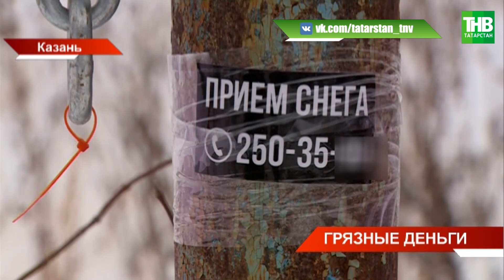В Казани по незаконным снежным свалкам отправились татарстанские экологи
Сегодня по незаконным снежным свалкам отправились татарстанские экологи. Только в Казани нашли семь самовольных мест складирования. По одной из версий, снежные свалки - это чей-то бизнес. Объявления с номерами телефонов и предложением принять снег висят прямо на свалках. Сергей Хайдаров по ним тоже позвонил.

Координаты:
☎ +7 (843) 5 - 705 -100